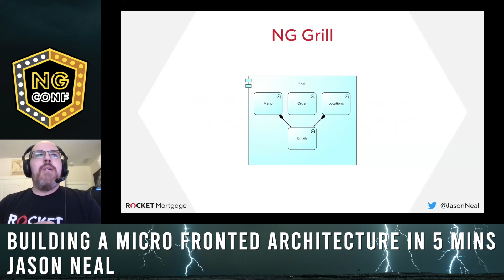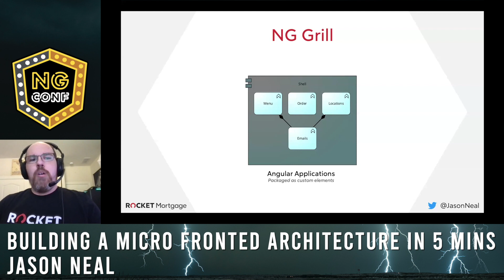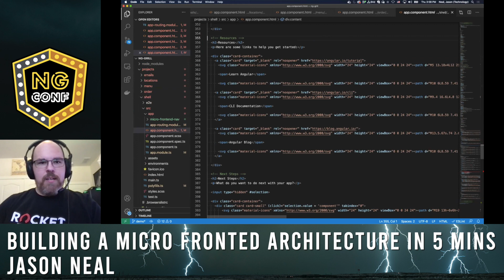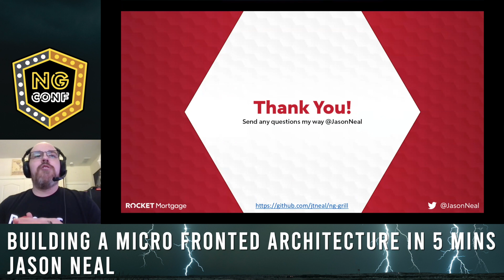Building a Micro Frontend Architecture in 5 Minutes | Jason Neal | Lightning Talks 2021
In this talk, he extremely quickly explains what a micro frontend architecture is for folks that don't know, and then quickly shows how easy it is to build one using Angular Elements.

Learn the best ways to build reliable web applications, write quality code, choose scalable architectures, and create effective automated tests at the Reliable Web Summit this August 26-27, 2021. Powered by the team at ng-conf.

ng-conf is a multi-day Angular conference focused on delivering the highest quality training in the Angular JavaScript framework. 1000's of developers from across the globe join together to attend talks and workshops by the Angular team and other community experts.